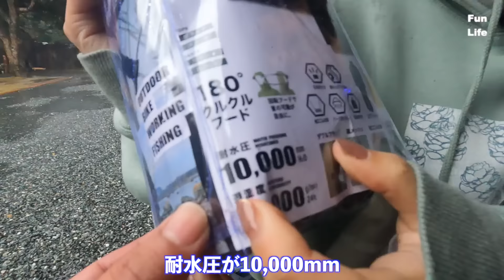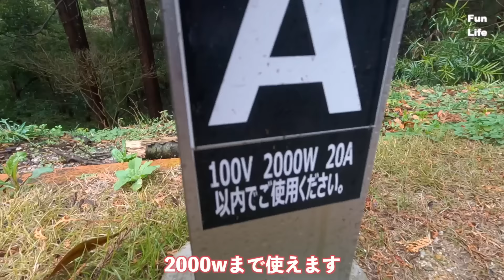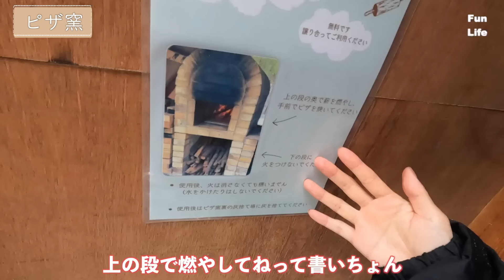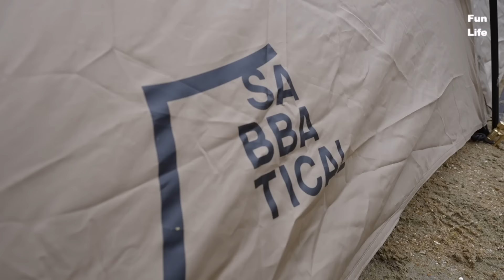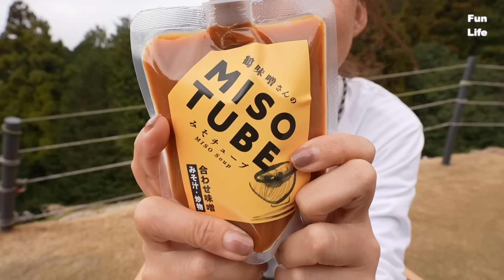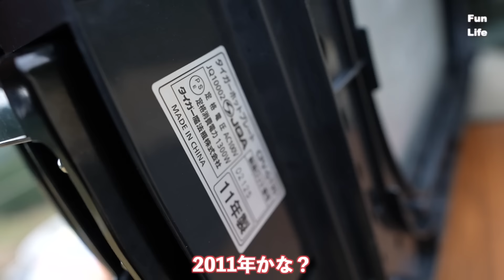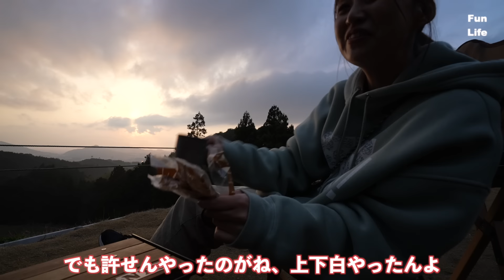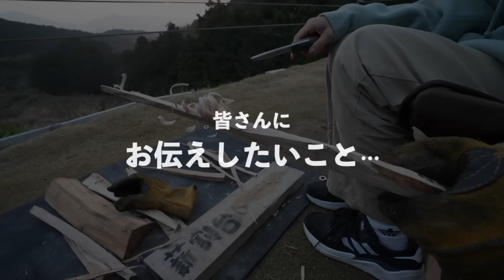【umi no moriキャンプ場】大人気、超予約困難サイトでキャンプ。購入品10点紹介、最後に皆さんにお伝えしたいこと…。【ギリア】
こんにちは、Fun Lifeです‼︎
今回の動画は、福岡県でのお泊まりキャンプ動画です😄
おじゃましたのは
　　　　　『umi no mori』キャンプ場。
私たちが予約したサイトが予約困難な大人気サイトということで楽しみにしていました。
…が、まさかの豪雨からの出発…。無事にキャンプを始めることができるのか？
その他、キャンプ場紹介、購入品10点紹介、〇〇パーティーで小競り合い、
皆さんにお伝えしたいことなど、盛り沢山の内容になっていますので

★もくじ★
00:00  オープニング
00:20  本編スタート
01:50  キャンプ場到着するも…。
04:34  受付へ
05:30  キャンプ場紹介
10:18  テント設営開始
12:12  設営開始＆レイアウト
13:50  NEWアイテム紹介
19:54  お昼ご飯？
21:56  料理は何？
25:34  小競り合い開始
27:43  実食するも、まさかの一口？
31:43  夕日を眺めながら…。
37:22  皆さんにお伝えしたいこと。

【自己紹介】
私達は九州生まれ、九州育ちのアラフォー夫婦です。
アウトドアが趣味で、これまでファミリーキャンプをしてきましたが、今は子育ても少し落ち着き、新たな夫婦の趣味として夫婦キャンプにどハマり中です。
夫婦キャンプ初心者のドタバタキャンプのリアルな様子をお届けしていますので

＊私たちが愛用している
　　hime /ハイム
　の公式アンバサダーに就任しました✨
　気になる方はぜひチェックしてみて下さい↓↓

○　Fun Lifeオススメキャンプ道具
　・エコフロー、RIVER2Pro

　・STENFLAM STENFLAMLIGHT,STEMFLAMDRIP
         店舗購入

　・グランドア マルチグリドル

　・CAMPINGMOON  フィールドラック

　・NANGOGEAR 天板2枚セット

　・ワットノット 収納コンテナ スタンダード

　・オレゴニアンキャンパー、防水グランドシートLサイズ

　・スロウワー　収納ケース折りたたみコンテナボックス

　・スノーピークアルミパーソナルクッカー

　・スノーピークギガパワーストーブ地オート

　・アルバートル　マルチギアコンテナ

　・FLEXTAIL GEAR TINY PUMP

　・TIME MORE コーヒーミル

　・STANLEY クラシックランチボックス